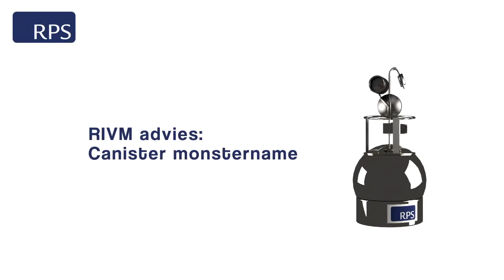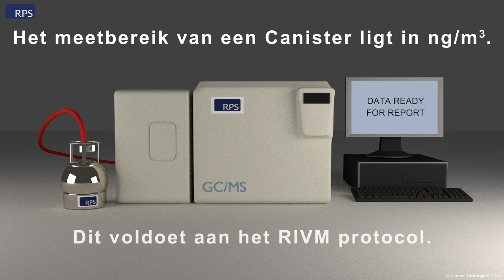Canisters - RPS B.V.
RPS Nederland is een onafhankelijk advies- en ingenieursbureau. Met een team van 350 specialisten werken we dagelijks, vanuit verschillende disciplines, aan een mooier, veiliger en gezonder Nederland.

We zijn actief vanuit vestigingen in Delft, Breda, Leerdam en Zwolle.

Werken aan de toekomst van Nederland
RPS levert toegepast advies rondom de landelijke en stedelijke leefruimte en over een veilige en gezonde werkomgeving.
We werken samen aan de best werkende oplossing om onze klanten te helpen succesvol te zijn.

Zorgvuldige projectcommunicatie, flexibiliteit en oplevering binnen vastgestelde budgetkaders en planning zijn voor ons vanzelfsprekend. We zijn ons zeer bewust van de veranderingen in onze omgeving en zorgen daarom voor een koppeling tussen onze lokale kennis en de wereldwijde ervaring van andere RPS-bedrijven. We houden daarbij rekening met alle duurzaamheidaspecten om ook voor de toekomst een mooi, gezond en veilig Nederland te creëren.

RPS Group PLC
RPS is een Engels, beursgenoteerd adviesbureau met meer dan 4.500 medewerkers. RPS heeft in totaal 85 vestigingen in Nederland, Engeland, Ierland, Rusland, Verenigde Staten, Canada, Australië, Zuidoost-Azië, Brazilië, Midden-Oosten en Afrika